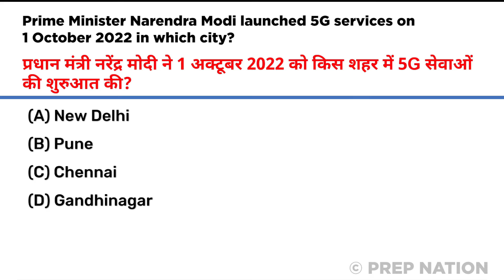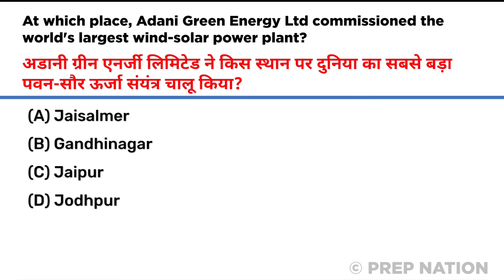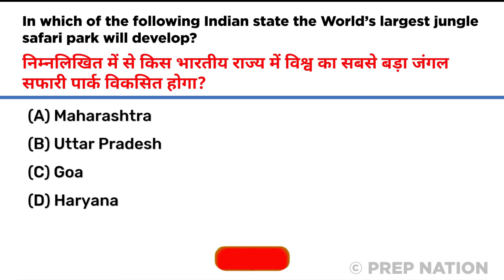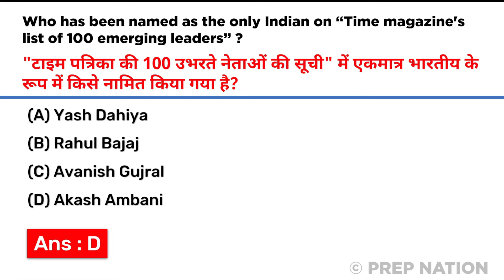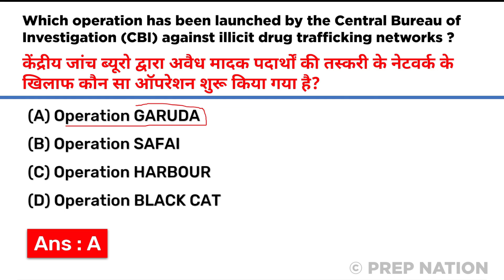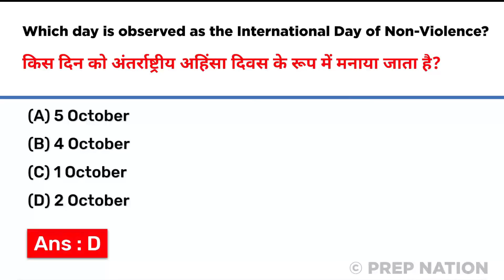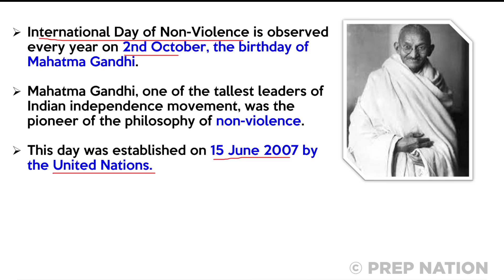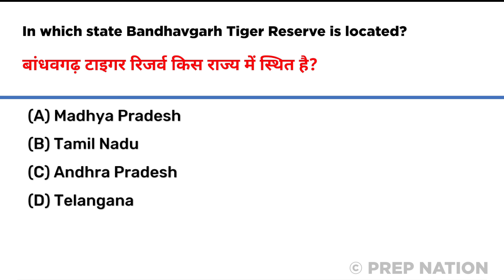4 October Current Affairs 2022 | Daily Current Affairs | Current Affairs Today | PrepNation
4 October Current Affairs 2022 | Daily Current Affairs 2022 | Current Affairs Today | October Current Affairs 2022 | Current Affairs 2022 | PrepNation

Current Affairs
Current News
Daily current Affairs
4 October current affairs
4 October current
4 October  current affairs 2022
4 October 2022 Current Affairs
4 October 2022 का करेंट अफेयर्स
Today's current affair 4 October
Current affair today 4 October